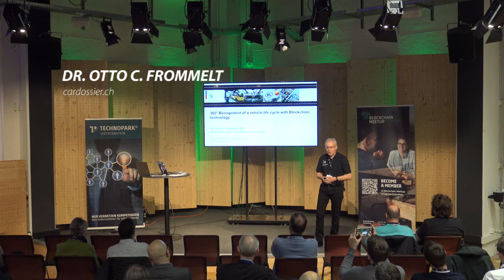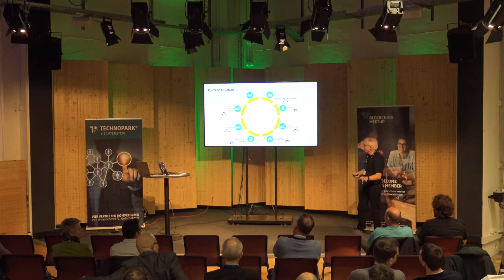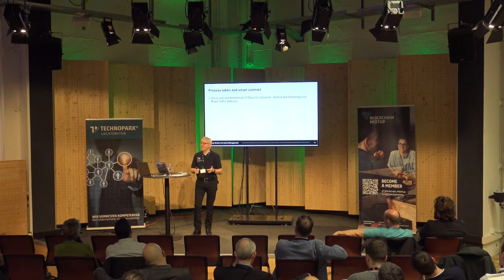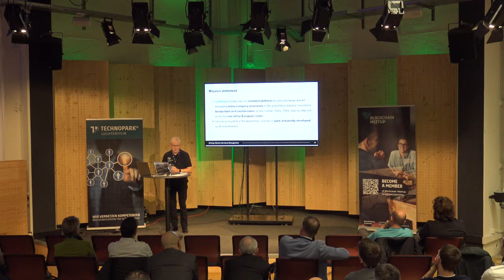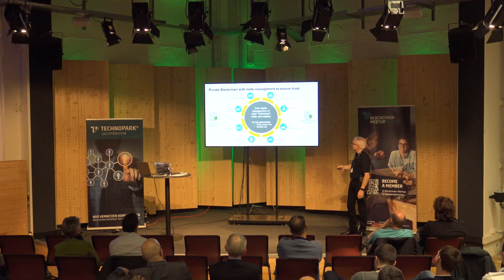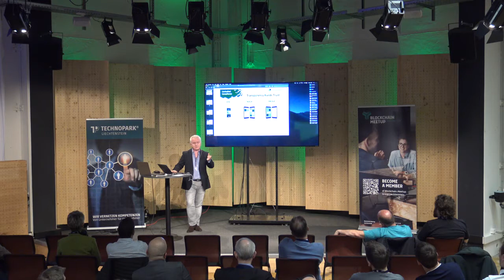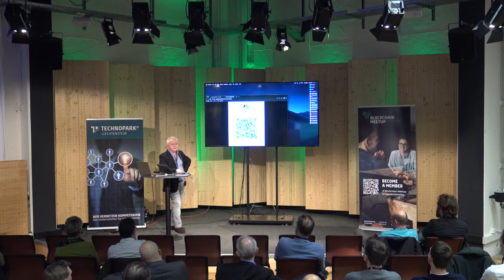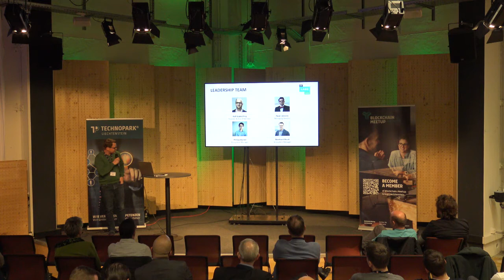19th Blockchain Meetup Liechtenstein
Welcome to the 19th Blockchain Meetup in Liechtenstein with two interesting projects using blockchain technology to accomplish their vision.

- Dr. Otto C. Frommelt shows us "cardossier"
- Brian Collins with "Cannavigia"

Timestamps:

0:00:12 / Sebastian Kerber, Welcome
0:02:10 / Dr. Otto C. Frommelt, cardossier
0:53:40 / Brian Collins, Cannavigia
1:17:50 / Bernhard Elkuch, CV-Lab Vaduz

Speakers:
- Dr. Otto C. Frommelt / chief officer at the Liechtenstein road traffic office

Venue:
Technopark Liechtenstein